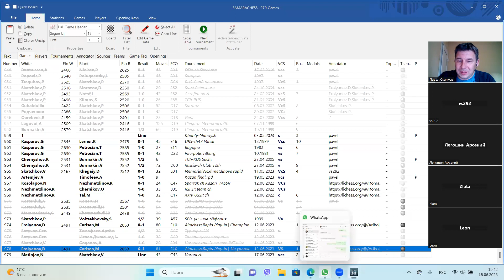Шахматный урок М Карлсен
Разбор партии 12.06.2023 Дмитрий Фрольянов - Магнус Карлсен. Контроль времени 10 мин +2 сек на ход.